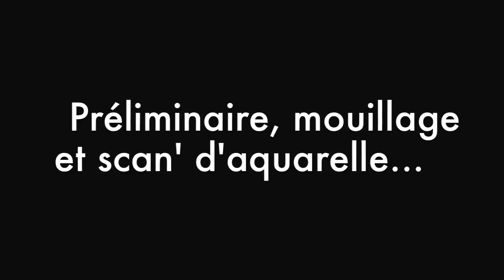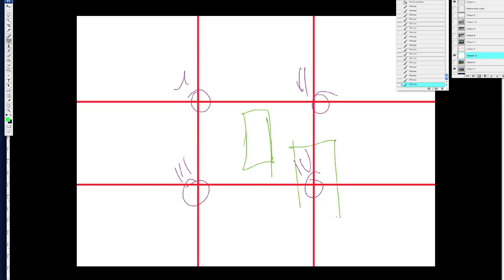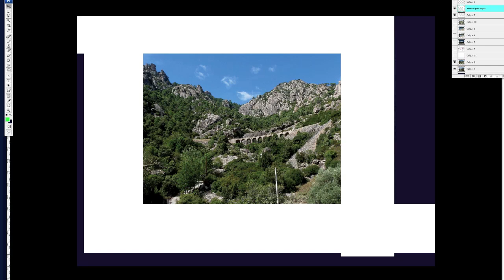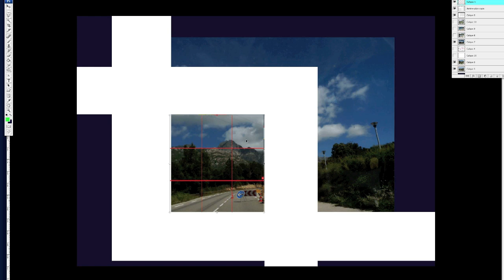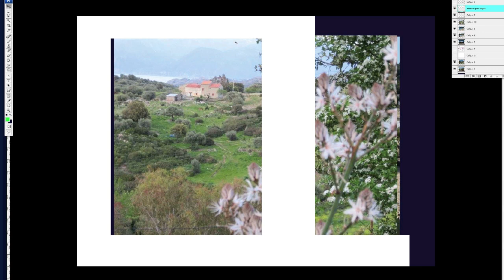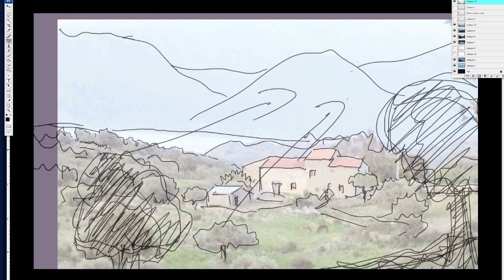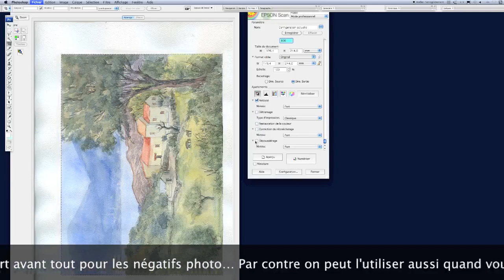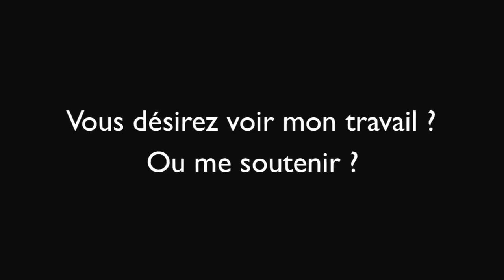Préliminaires, mouillage et scan' d'aquarelle - True painting-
Manù vous montre dans cette vidéo de 75 minutes comment procéder  pour réaliser une aquarelle de A à Z le plus simplement mais le plus facilement possible. Il aborde le cadrage, la mise en scène, les techniques couleurs, les petits trucs d'aquarelliste, et pour ceux qui veulent afficher ou publier leur travaux : comment scanner une aquarelle...
Cette vidéo, en "true-painting" ( je filme et je présente tout ce que je fais avec un minimum de montage et sans accélération ) est une réponse à toutes les questions que les "fans" se posent sur l'aquarelle en général pour les commencer ou pour les améliorer.

Plus d'info sur mon travail sur mes sites pour voir d'autres aquarelles ou prendre contact avec moi et n'oubliez-pas de faire un tour ou si vous préférez ... un petit soutien me permettra de durer...c'est la TOUTE dernière fois que je vous le dis.

Vous avez testé mes vidéos en faisant des petites aquarelles comme je vous ai montré? Affichez-les sur la page spéciale facebook dédiée